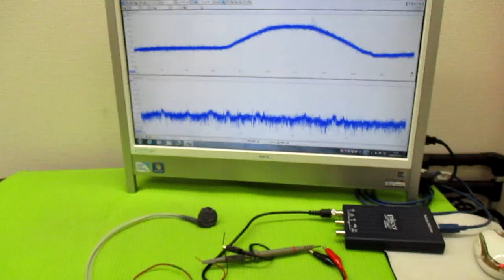メガヘルツの超音波発振制御プローブ製造技術